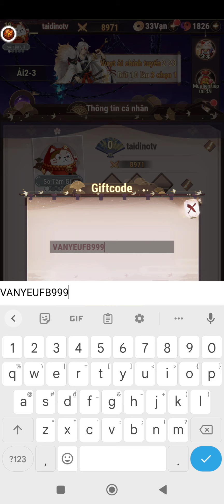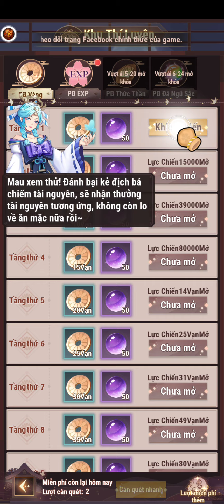Yêu Linh Tập Kết | Tất tần tật các giftcode dành cho tân thủ và hướng dẫn nhập code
🍄 Trình giả lập LD Player cho các trò chơi di động PC mượt mà:

⚡ Copy Code 👉 /2023/03/yeu-linh-tap-ket-tong-hop-giftcode-moi.html

🦖 Giftcode 👇
VANYEUFB666
VANYEUFB888
VANYEUFB999
Cách nhập code 👉 Tại giao diện chính - chọn Avatar - chọn Giftcode phía dưới góc trái giao diện - Nhập mã - Nhận quà

☘️ Lưu ý các nguyên nhân có thể dẫn tới việc nhập Giftcode không thành công như: Nhập thiếu ký tự, nhầm 2 ký tự gần giống nhau, hết hạn Giftcode...